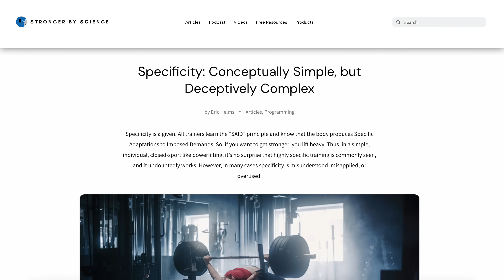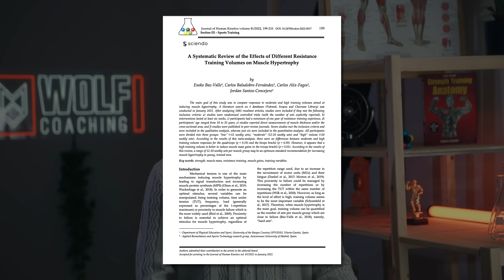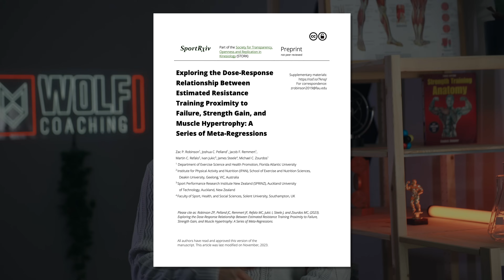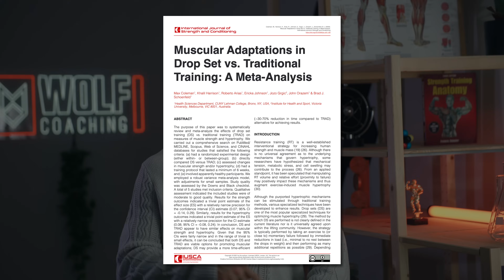Train LESS and Gain Muscle FASTER? (How to Train Smarter)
In this video Dr Milo Wolf breaks down the available research on Minimum Dose Training for hypertrophy. Can you really get most of your gains in only 1 hour per week in the gym? Check out the godfather of minimum dose; ​⁠@Dr__Pak's channel